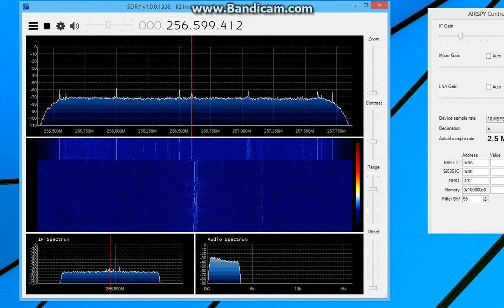Airspy satcom 257.060MHz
with a monopole on a stick outside the window :)